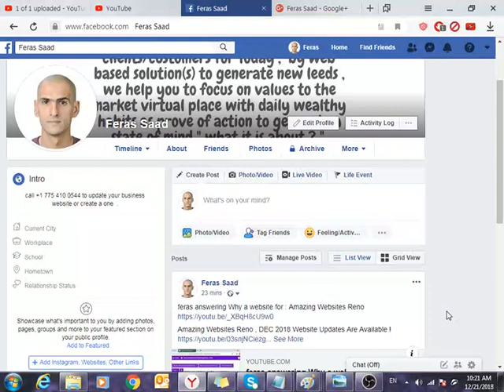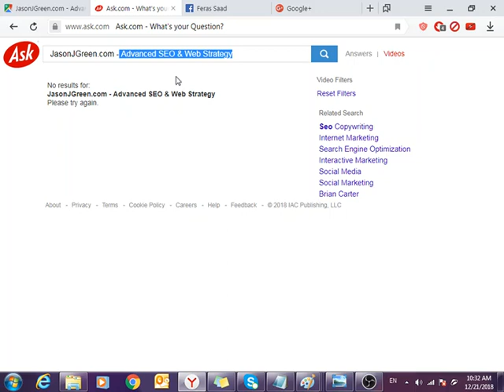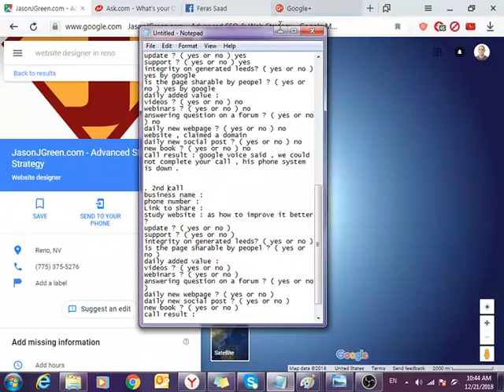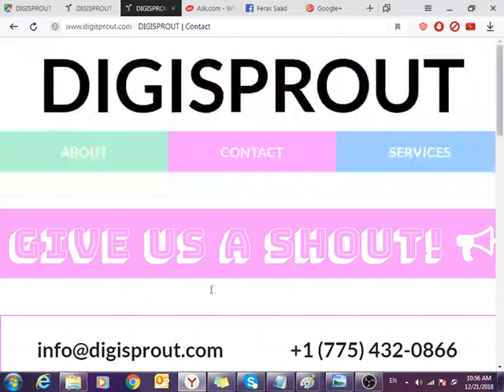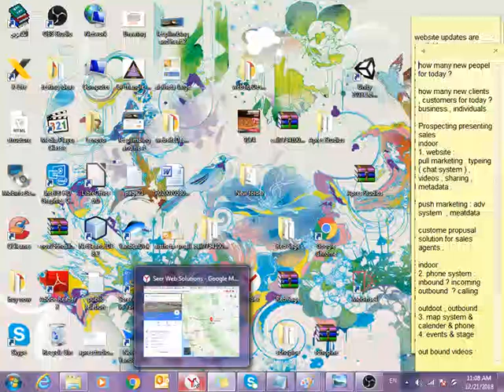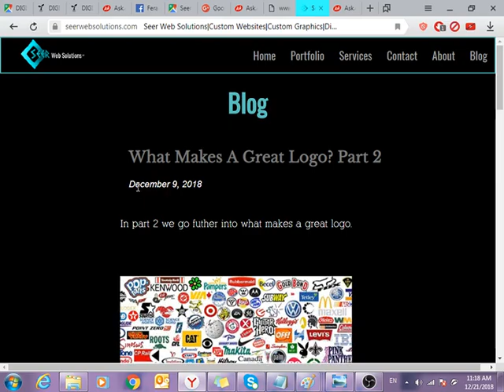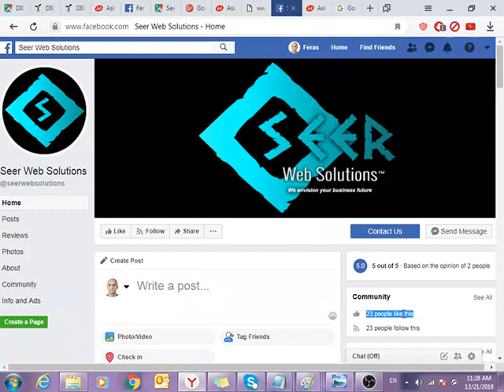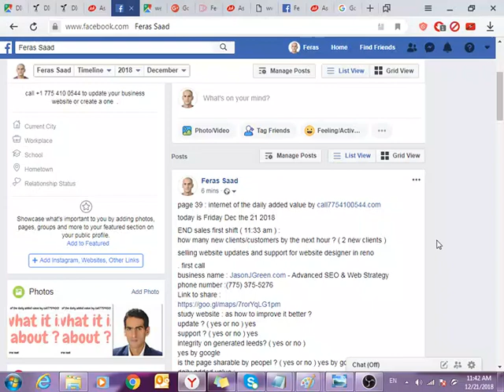page 38 to 39 : internet of the daily added value by call7754100544.com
today is Friday Dec the 21 2018

start sales first shift ( 10:22 am ) :
how many new clients/customers by the next hour ? ( 2 new clients )

selling website updates and support for website designer in reno
. first call
business name :
phone number :
Link to share :
update ? ( yes or no )
support ? ( yes or no )
integrity on generated leeds? ( yes or no )
is the page sharable by peopel ? ( yes or no )
daily added value :
videos ? ( yes or no )
webinars ? ( yes or no )
answering question on a forum ? ( yes or no )
daily new webpage ? ( yes or no )
daily new social post ? ( yes or no )
new book ? ( yes or no )
call result :

. first call
business name : JasonJGreen.com - Advanced SEO & Web Strategy
update ? ( yes or no ) yes
support ? ( yes or no ) yes
yes by google
is the page sharable by peopel ? ( yes or no ) yes by google
daily added value :
videos ? ( yes or no ) no
webinars ? ( yes or no ) no
answering question on a forum ? ( yes or no ) no
daily new webpage ? ( yes or no ) no website , claimed a domain
daily new social post ? ( yes or no ) no
new book ? ( yes or no ) no
call result : google voice said , we could not complete your call , his phone system is down .

. 2nd call
business name : DIGISPROUT
phone number :
Link to share :
integrity on generated leeds? ( yes or no ) yes by google
daily added value :
daily new webpage ? ( yes or no ) no and pointer issue to contact page , solved also by google but not HTTP protocol , just no index page ... following the follower called the page contact !
call result : voice mail

. 3rd call
business name : Seer Web Solutions , they are REALLY REALLY GOOD .
update ? ( yes or no ) no
yes
is the page sharable by peopel ? ( yes or no ) no
daily added value :
daily new webpage ? ( yes or no ) yes last one by DEC the 9 2018
daily new social post ? ( yes or no ) yes by dec 11th
call result : voice mail , yup i said am going to sell you somthing .